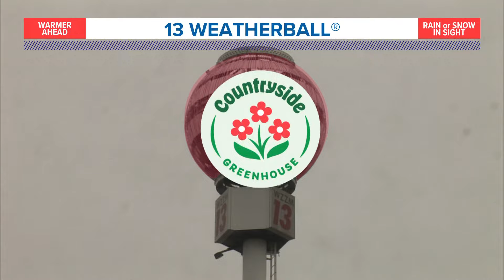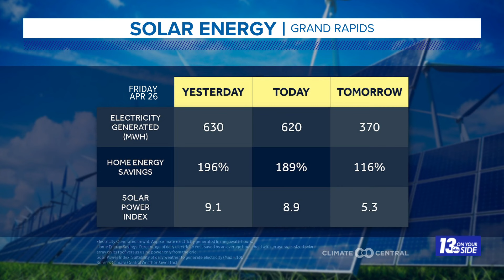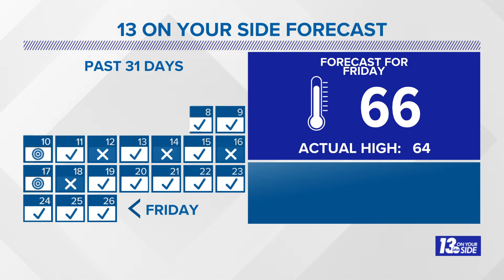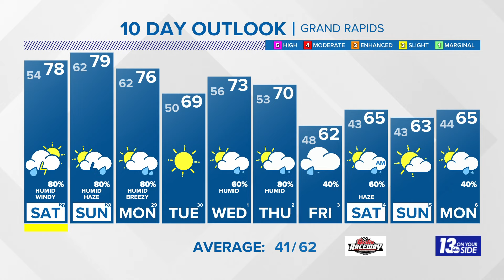5/6 pm Weather Forecast - Grand Rapids, MI - Friday, April 26, 2024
Temperatures and humidity levels soar into the weekend along with possible strong storms.